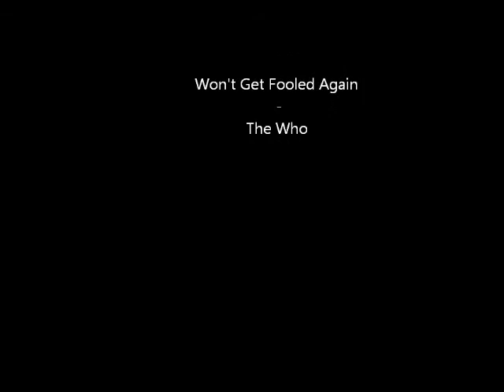Interprétation PIXAR Animation Studios (SD)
Une autre courte interprétation de l'introduction connue des studios d'animations PIXAR. Toujours des productions Guillaume (moi)..., avec comme bande-son "Won't Get Fooled Again (The Who)". ~~ !! ~~